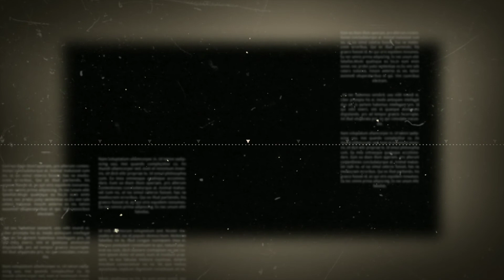DAPAT UNDIAN 50 JUTA || Film Pendek #1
Si Panjul Berulah Ni Lur, Dia Mau Bagi bagi Uang 50 Juta, ! Mau Tau Kelanjutan nya, ! Tonton Sampai Habis Ya,,,,

IDE CERITA : Panjul
PENULIS NASKAH : Panjul
EDITOR : Jiput
KAMERAMEN : Topeng,Panjul,Parjun,Jiput
Pemeran : Topeng,Panjul,Parjun,Jiput

Kamera : Masih Pake Hp
Edit Vidio      : Masih Pake HP
Audio.    : Msih Pake Hp

BAGI KELUARGA KALIAN YANG LAGI GABUT : BAPAK,MAMA,KAKEK,NENEK,TANTE
PAMAN,ABANG,KAKA,ADEK !! AJAKIN NONTON CHANNEL INI, ! INGSAALLOH, KEGABUTAN KALIAN MAKIN NAMBAH.

CHANNEL NGGA MENGINSPIRASI TAPI TETAP BIKIN HAPPPYYYY.